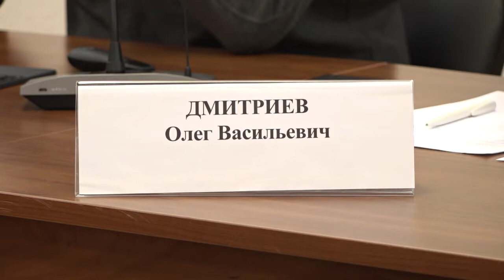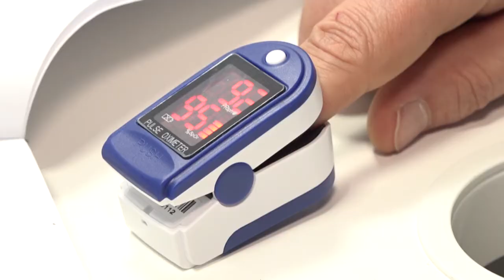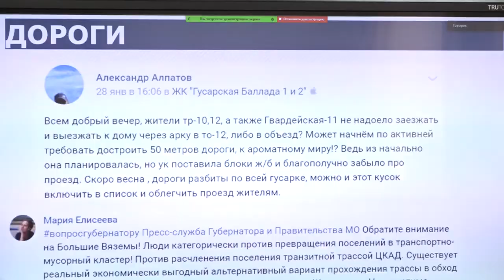Еженедельная планерка главы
Еженедельное совещание в рамках проекта «Выездная администрация» прошло в Звенигороде.